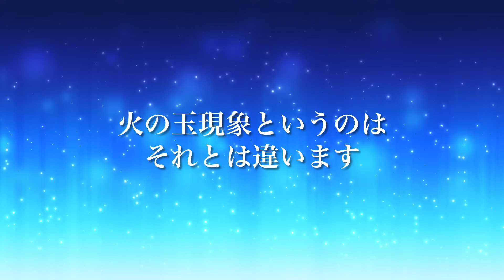【並木良和さん】実際に火の玉というものは存在しています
子供の頃、火の玉を見たことがあるよ、
という思い出がある方もいらっしゃるのではないでしょうか。
並木良和さんのお話によると、
実際に火の玉というものは存在しているそうです